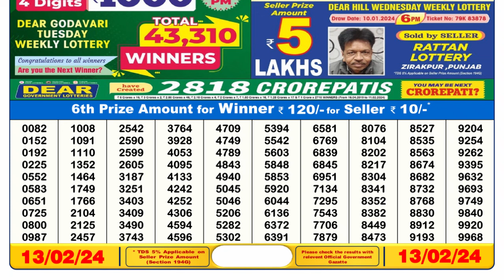Dear Lottery Sambad 6pm today 13.02.24 Nagaland State Lottery Result